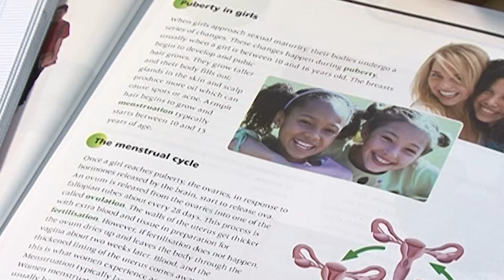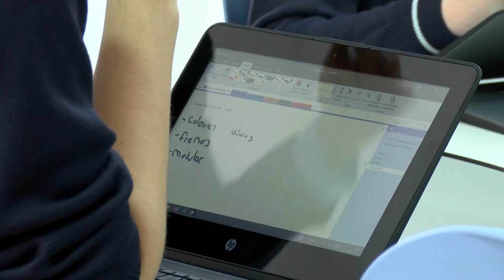Las tablets hacen olvidar las pesadas mochilas en los colegios de CLM